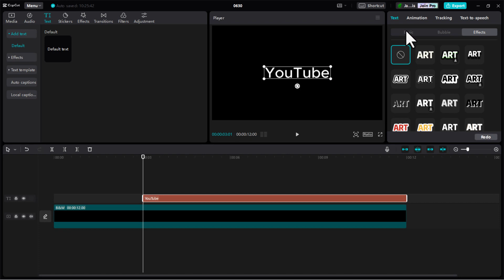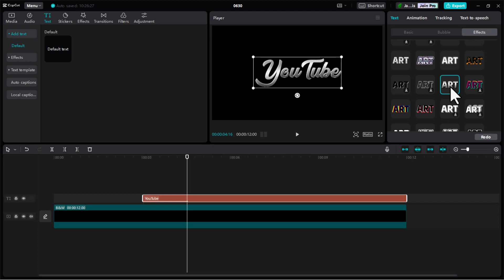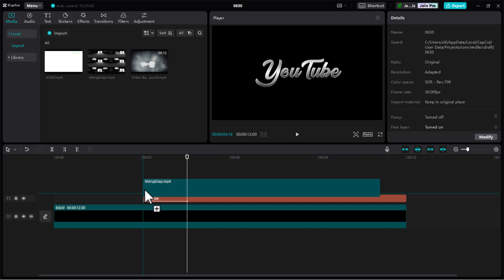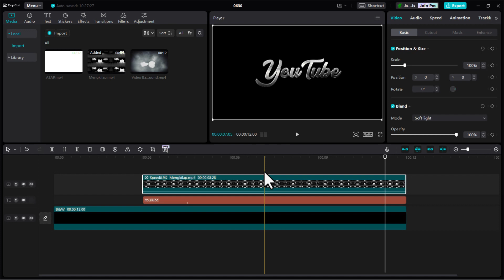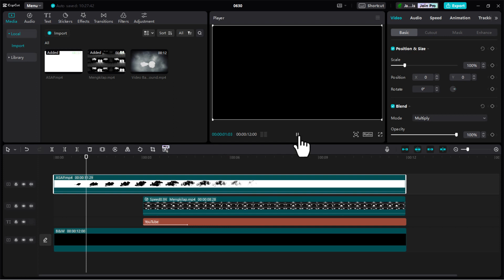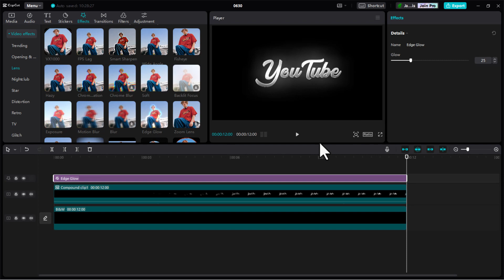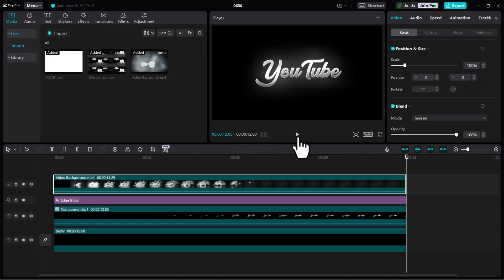Paling Mudah Edit Intro Youtube di Capcut (Efek Asap)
Tutorial Editing Video di Capcut!